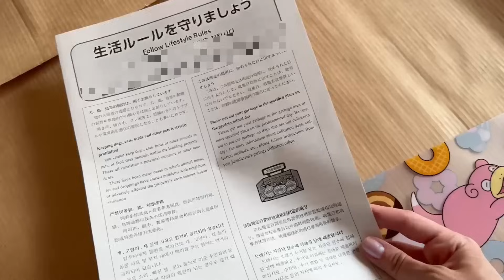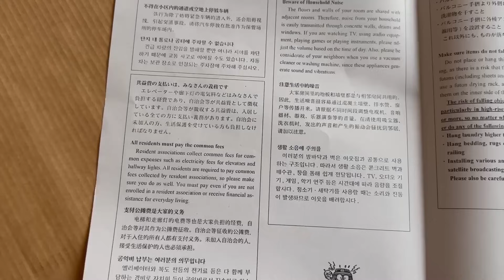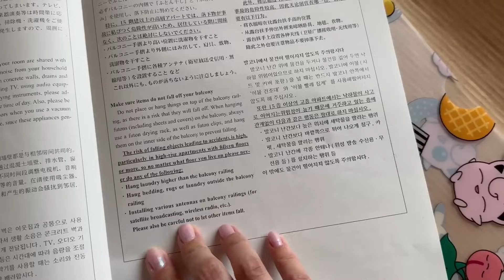Wohnungsbesichtigung in Tokyo 🏠 Wird es die Wohnung werden?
Endlich haben wir einen Termin bekommen, um die Wohnung anzuschauen, die wir schon lange im Blick haben. Eine große Entscheidung mit Zeitdruck steht an. Wird es die Wohnung letzten Endes werden?

Videoschnitt Programm: Filmora

English subtitles will be added soon.